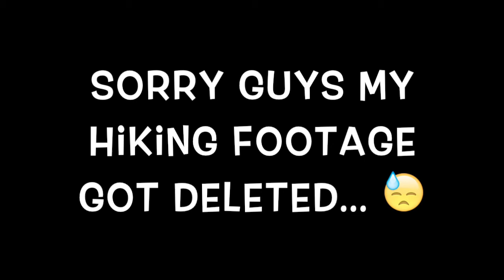VlLOG || EXPLORiNG & HiKiNG iN SAN FRACiSCO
MY FRIEND AZITA IS MOVING TO L.A SO TYLER, AZITA & I WENT ON A HIKE TO EXPLORE THE PRESIDIO (SFO) AND THE BEAUTIFUL HIDING ART, THEN WE ATE VEGETARIAN FOOD AND ENDED UP HAVING A RELAXING AFTERNOON! FOR PICTURES OF OUR HIKE GO ON MY INSTAGRAM @pinkcalabazita =)